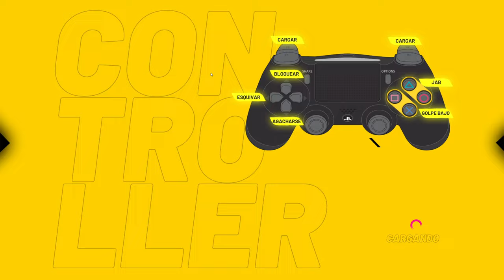NO TRANQUILOS ES THUNDER RAY YO CREIA QUE ERA PUNCH OUT TAMBIEN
***REDES**

THUNDER RAY

The Legend of Zelda: Twilight Princess en 2K - Parte 2 | Gameplay en Español "